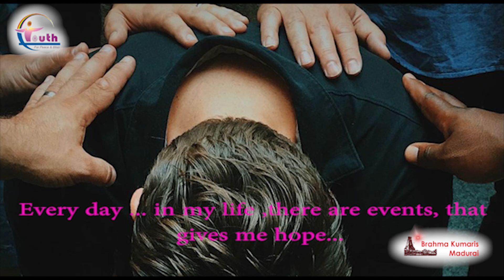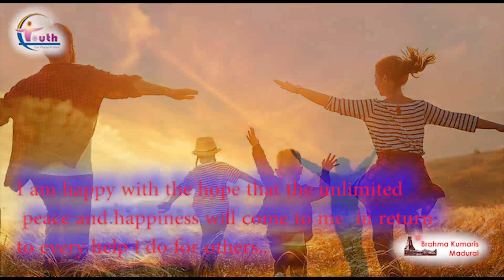Faith is Life | Daily Affirmation | Week 7 | Youth for Global Peace 2021 | Brahma Kumaris Madurai